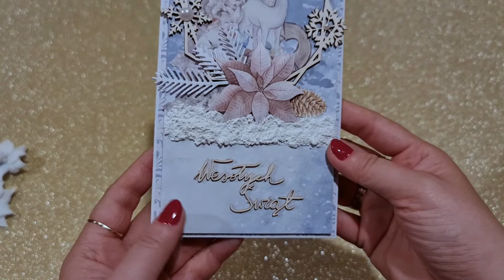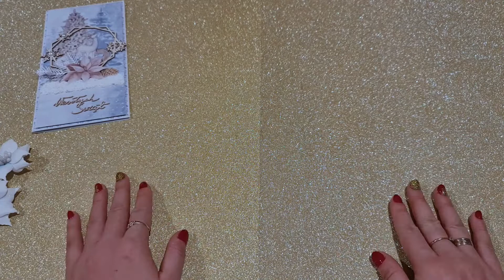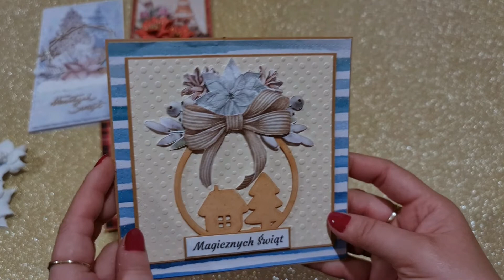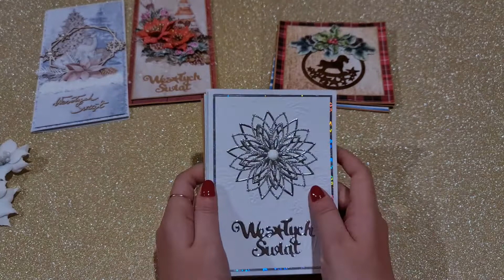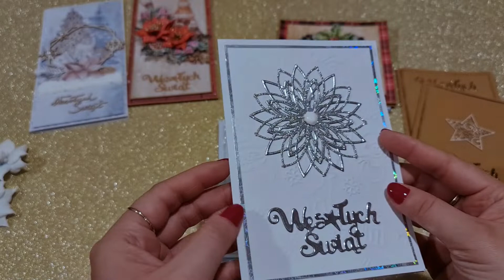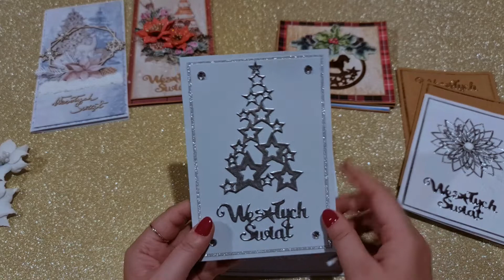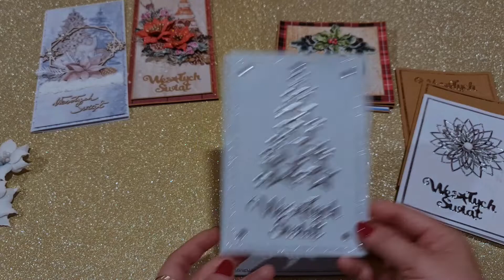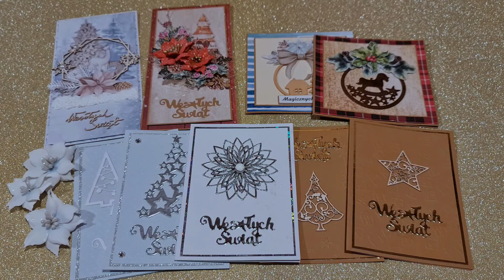Twórczy vlogmas - Dzień 16 - Prace z vlogmasów Asi Szulik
Dzisiaj chciałam pokazać jakie prace udało mi się stworzyć dzięki bardzo inspirującym vlogmasom, prowadzonych przez Asię Szulik. Żałuję tylko, że doba jest taka krótka, bo czuję niedosyt.